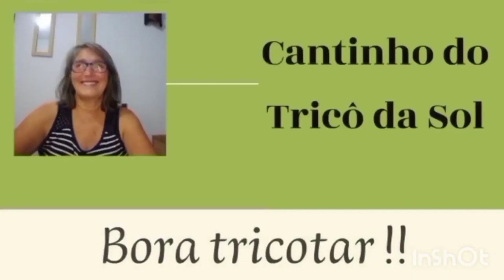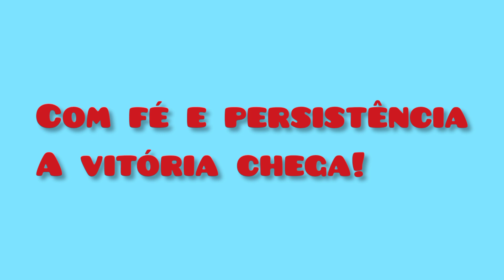Como fazer tricô - Touca de adulto unissex.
Olá, sejam bem vindos no canal Cantinho do Tricô da Sol é muito bom ter vocês aqui me prestigiando com suas presenças, gratidão.
Antes de passar a proposta deste vídeo que deixa alguns pedidos muito importantes para o crescimento do canal pois assim terá como chegar a muitas pessoas que gostam do tricô e outras que desejam aprender pois este é o meu real desejo. Durante muitos anos adquiri conhecimentos e experiências e não quero que fiquem somente comigo por isso quero passar através dos vídeos aqui publicados.
Quero fazer um convite a você que está pela primeira vez e outras que ainda não se inscrevam no canal, se inscreve no canal Cantinho do Tricô da Sol aguardo cada um de vocês. Também deixa passar para vocês ative o sino de notificações pois todas as vezes que publicar um vídeo serão avisados.  Agora vou falar da proposta desta aula escolhi fazer uma touca de adulto com pom pom sendo fácil tricotar pois utilizarei somente de dois pontos o tricô e o ponto meia.
Está touca é bem estilosa você poderá usar em qual local (escola, trabalho,reuniões,igreja, faculdade, passeios, viagens entre outros).
Te convido a acompanhar passo a passo e se precisar estou aqui para auxiliar cada um basta mandar mensagem após recebê-las terei o prazer de responder.
Abraços!